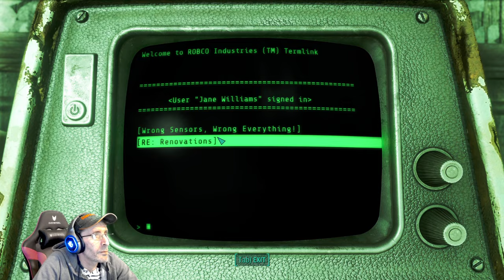Fallout 4 in 2024! | Part 1 | Fresh start!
With the new Fallout show releasing, many people are just now checking out the Fallout games.
So, let's have a look at Fallout 4 in 2024. We starting a new series, will se if we finish :).
Most videos will be VOD's from twitch streams: uncut/unedited gameplay!